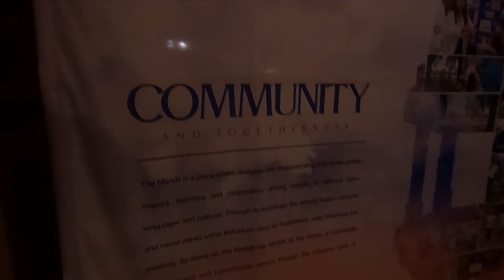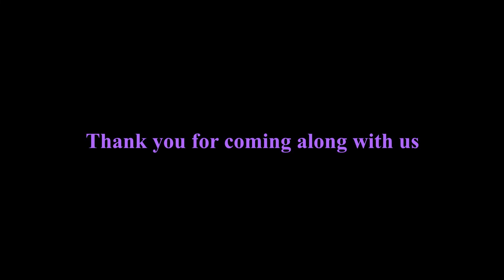Diwali Festival of Lights 2021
BAPS Shri Swaminarayan Mandir in Chino Hills, California